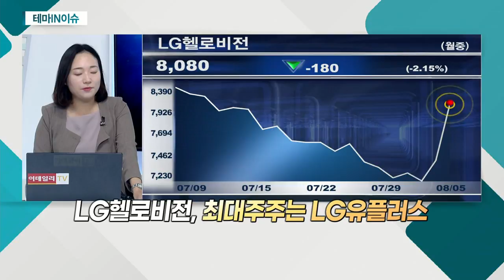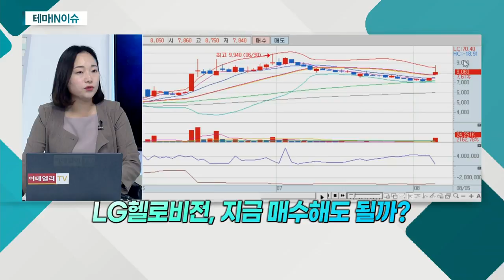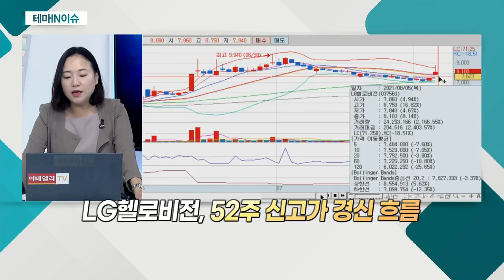LG헬로비전(037560)... LG그룹 계열 종합유선방송 사업자_테마IN이슈 (20210805)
- LG그룹 계열 종합유선방송 사업자
- 최대주주는 LG유플러스
- 디즈니와 제휴 가능성에 급등
- 최근 외국인, 비교적 집중 매수세